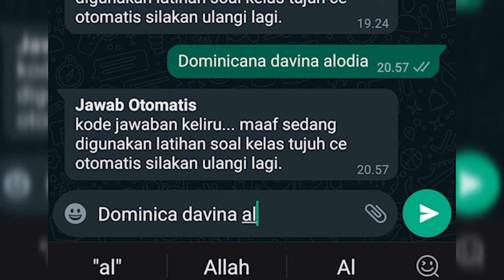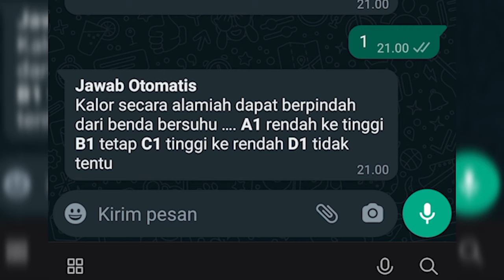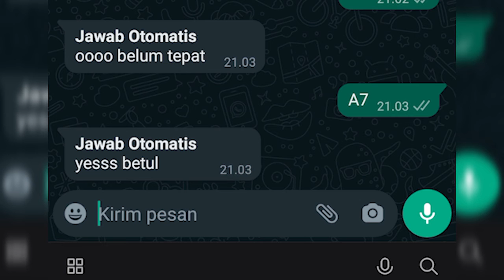sekilas PTMT (Pembelajaran Tatap Muka Terbatas)